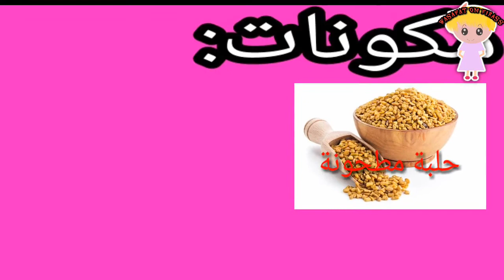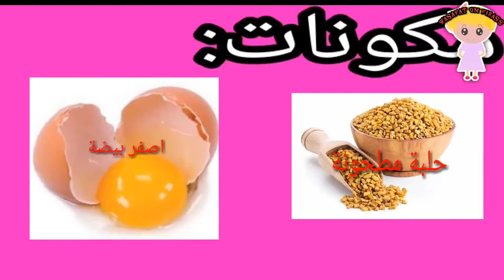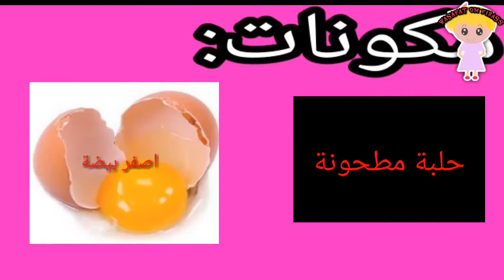اقسم بالله بيضة واحدة ستجعل بشرتك بيضاء تخلصك من الكلف وحب الشباب من اول مرة وصفة سحرية مجربه 100%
ضعيه على العانه وتحت الابطين وكل الشعر سوف يسقط | ازالة شعر من اي منطقة بدون الم وبسهولة
وصفة لتسمين الموضعي ونفخ أي منطقة معينة في جسمك | تكبير المؤخرة او الارداف او الساقين او الخدود...
تريدي زيادة الوزن بسرعة وحصول على جسم متناسق لك الحل مضمونة وفعالة | طريقة رهييبه لتسمين الجسم 👍
بغيتي تغلاضي بسرعة والكل يلاحظها فيك اليك محلول للشراب خارق لزيادة الوزن 5كيلو في اسبوع|علاج النحافة

💖PAGE et groupe sur facebook : beauty chimuxa